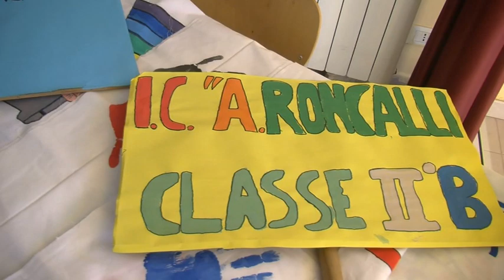Grotte, Sindaco Provvidenza su accorpamento scuola Roncalli a Racalmuto [STUDIO 98]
Accorpamento scuola Roncalli di Grotte a Racalmuto, il Sindaco Alfonso Provvidenza:”Un fatto positivo, evitato il peggio”